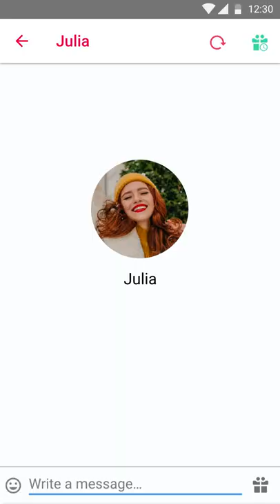W-Match Android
Promo Video for W-Match Android. The new and updated W-Match, safe and fun dating.